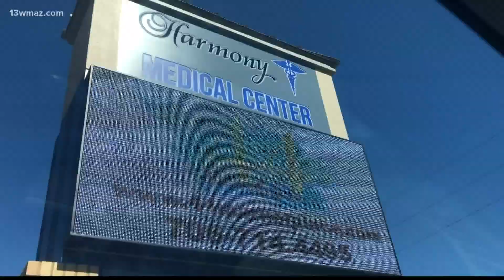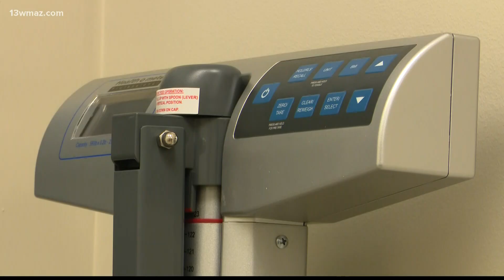Mercer Medicine to open Rural Health Clinic in Putnam County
Mercer Medicine will host a ribbon-cutting ceremony Friday to celebrate the clinic's grand opening.

13WMAZ News is the #1 station for news and weather in the Central Georgia area, serving people in Dublin, Macon, Milledgeville and Warner Robins.